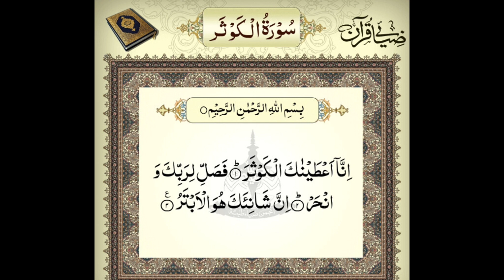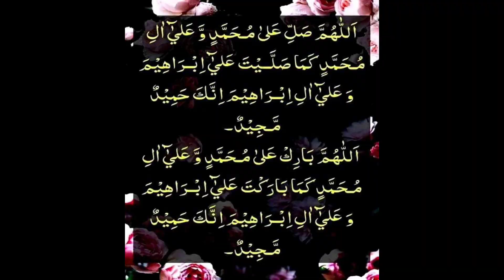Har kaam m kamyabi k wazefa //selfimprovement